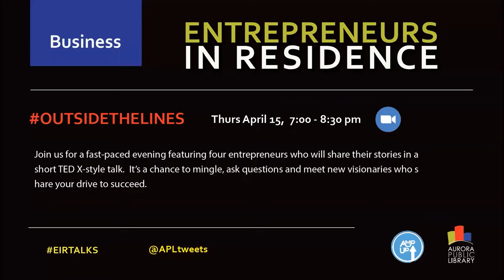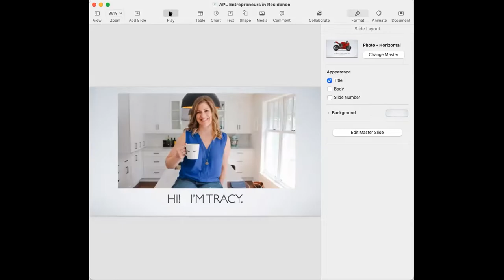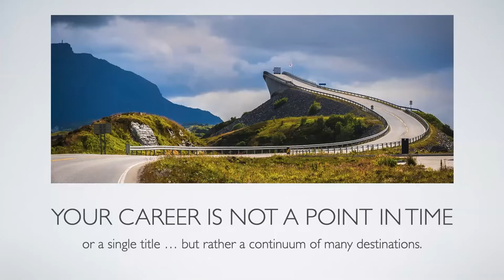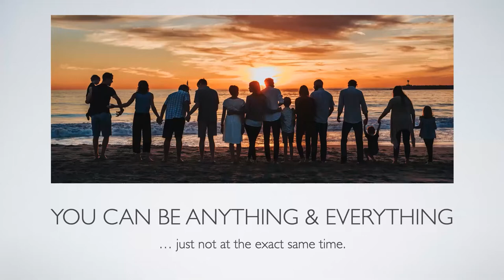Entrepreneurs in Residence, April 15, 2021